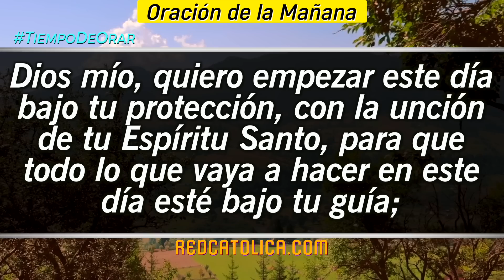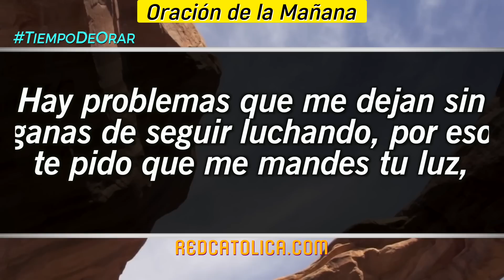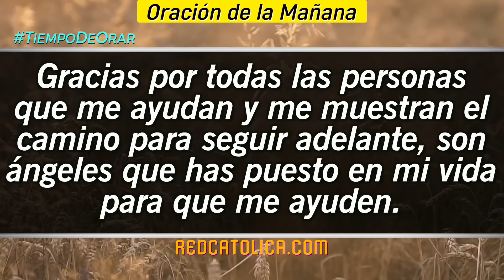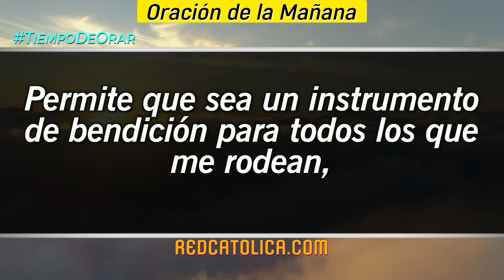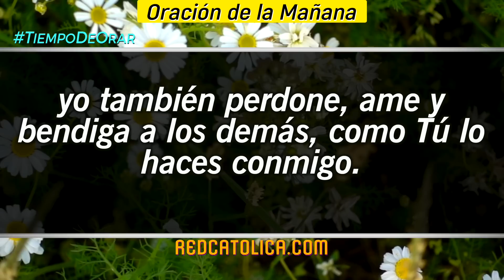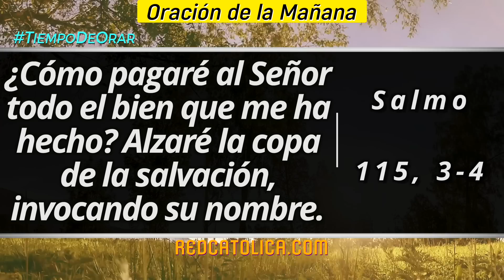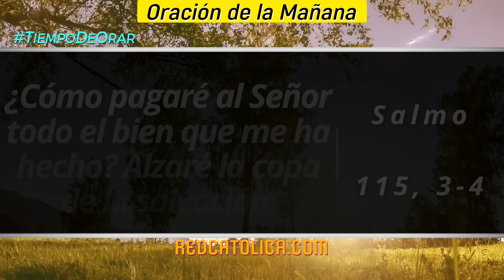Oracion de la Mañana De Hoy Miercoles 07 de Septiembre - Salmo 115 Tiempo De Orar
Oración de la Mañana del día de Hoy Miercoles 07 de Septiembre 2022